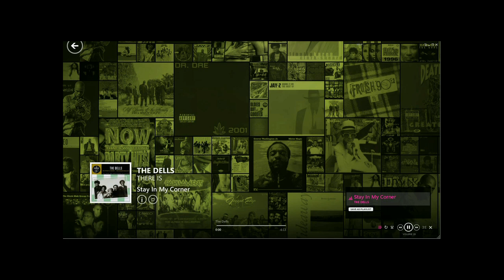Stay In My Corner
1965 The Dells "Stay In My Corner"